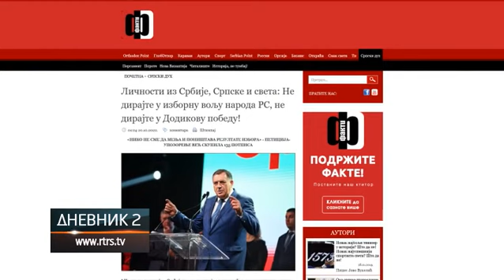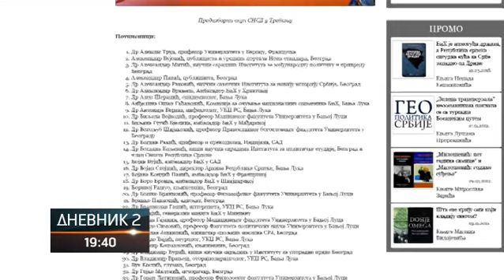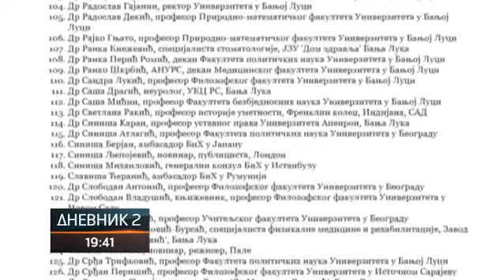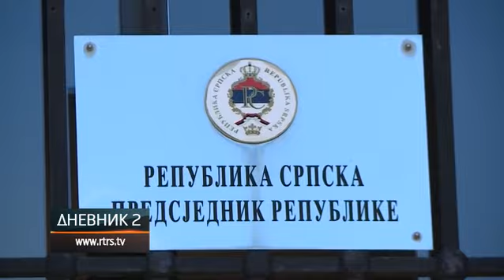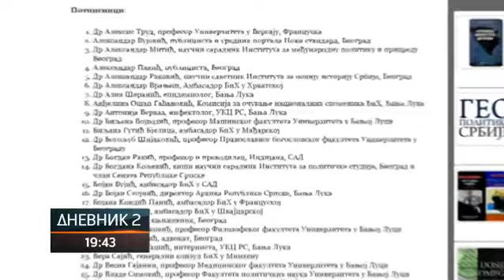Peticiju podrške Dodiku potpisali brojni intelektualci iz Srbije, Srpske i svijeta